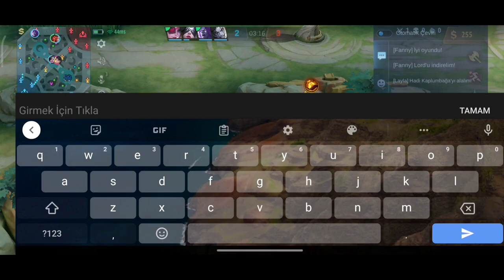FANNY ALANLARA BU HERO İLE TEKLİYORUM !! FANNY ANTİSİ ! / MOBİLE LEGENDS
Iyi seyirler.